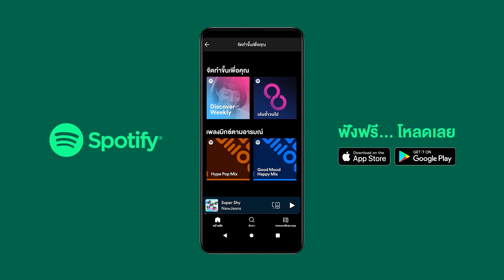[Eng Sub] หัวใจในสายลม Dangerous Romance | EP.6 [3/4]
เมื่อ “สายลม” นักเรียนทุนที่มีฐานะยากจน
จับพลัดจับผลูต้องมาเป็นติวเตอร์ให้กับลูกคนรวยนิสัยเสียอย่าง “กังหัน” เพื่อนร่วมชั้นที่ไม่ถูกกัน
เกิดเป็นมิตรภาพที่ดีระหว่างติว จนรู้ตัวอีกทีกังหันก็รู้สึกดีกับสายลมไปแล้ว

มาตามลุ้นกันว่า...ความสัมพันธ์บนความแตกต่างของพวกเขาจะเป็นอย่างไร? ใน “หัวใจในสายลม Dangerous Romance”

เพิร์ธ ธนพนธ์ สุขุมพันธนาสาร  รับบท  กังหัน
ชิม่อน วชิรวิชญ์ เรืองวิวรรธน์  รับบท  สายลม
มาร์ค ปาหุณ จิยะเจริญ  รับบท  กาย
ภวินท์ กุลการัณยวิชญ์   รับบท  นาวา
วิว เบญญาภา จีนประสม  รับบท  พิมพ์ฟ้า
จูน วรรณวิมล เจนอัศวเมธี  รับบท  นับดาว
เจเจ ชยกร จุฑามาศ  รับบท  แม็กซ์
ยูโร ธนเศรษฐ์ สุริยะพรชัยกุล  รับบท  ออโต้
ปาแปง พรหมพิริยะ ทองพุทธรักษ์   รับบท  สายฟ้า
เปปเปอร์ ภานุโรจน์ เฉลิมกิจพรทวี   รับบท  เนม

กำกับซีรีส์ : ผดุง สมาจาร, วรวุฒิ ธนมาศชัยเจริญ

ติดตาม หัวใจในสายลม Dangerous Romance

ไม่ต้องเป็นแฟนก็ได้ (Here with you) Ost.หัวใจในสายลม Dangerous Romance - Perth Tanapon
ซบกันไปนานๆ (Sunset) Ost.หัวใจในสายลม Dangerous Romance - Perth Tanapon, Chimon Wachirawit

Subtitles
Arabic : arab.perthchimon (Instagram)
Spanish (Latin America) : LAS VEGAS SUBS
Spanish : HEAVEN'S BL
Vietnamese : Yu Gềi Ơi Là Gềi + Dee March + The Inner Me
Korean : @ShineSunshine16
Burmese : @Perth MMFC
Chinese (Taiwan) : @perthchimon_twfc
Chinese (Hong Kong) : kongjiproduction (Instagram) kongji_hk (Twitter)
French : Aidoku x Elea Kayne (CHOPTONBL)
Portuguese (Brazil) : @PerthChimonBRA (Twitter)
Polish : Robinami